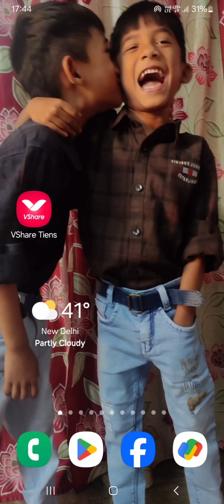Rozen brothers and Saqwi sanida in warangal fort last month